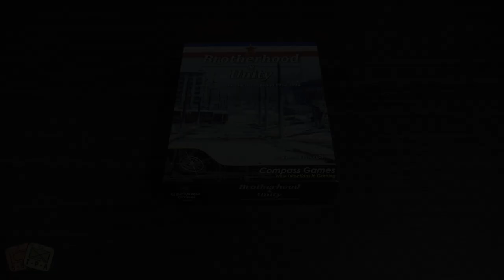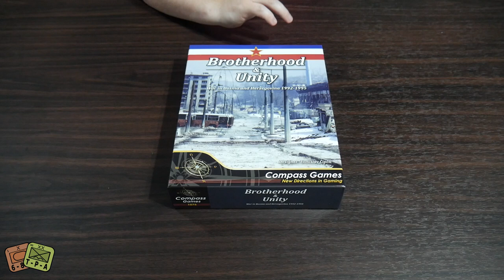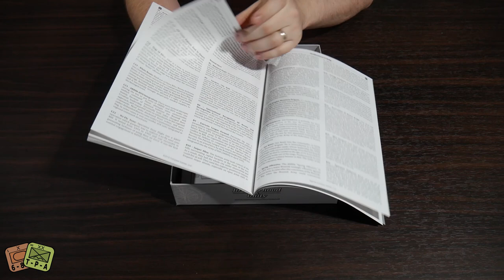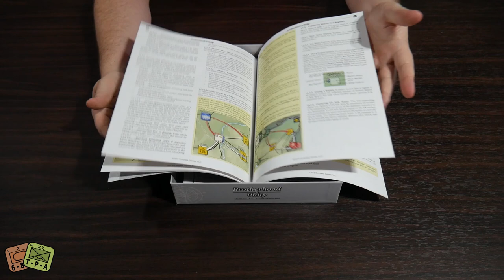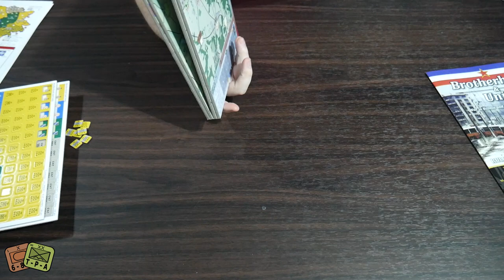Unboxing: Brotherhood & Unity from Compass Games - The Players' Aid